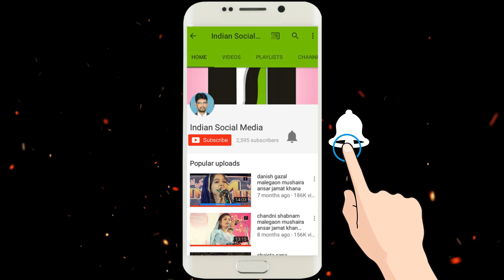15August_Jay_Hind शाने हिन्द _सभीका का खून शामिल है इस मिटटी में _किसी के बाप......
जश्ने आज़ादी
15 AUGUST